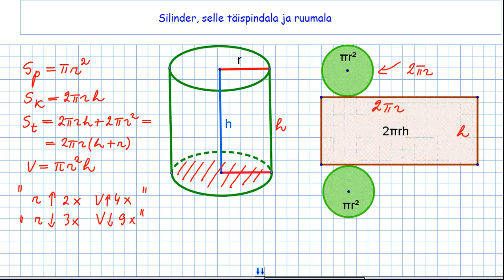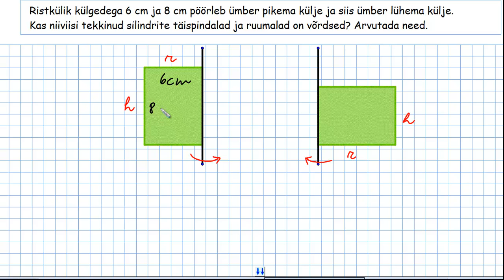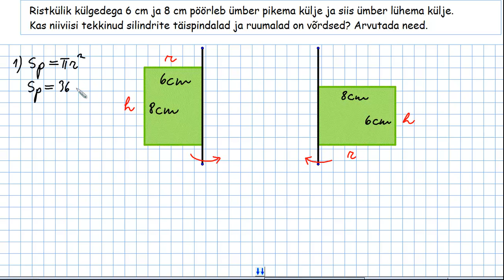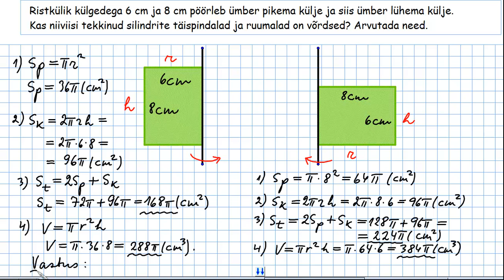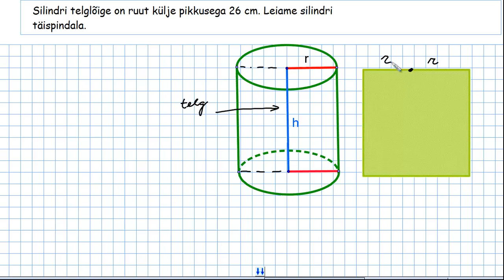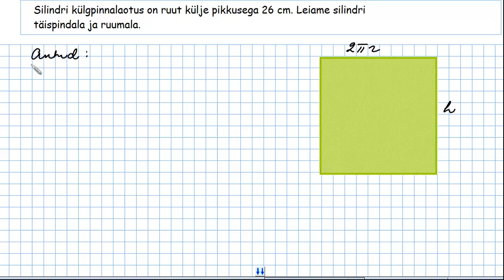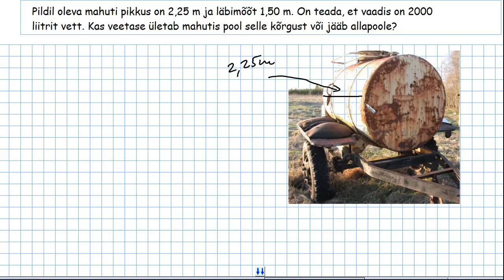Silinder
Lahendame ülesandeid silindri kohta. Õppevideo autor on Loo Keskkooli matemaatikaõpetaja Allar Veelmaa.